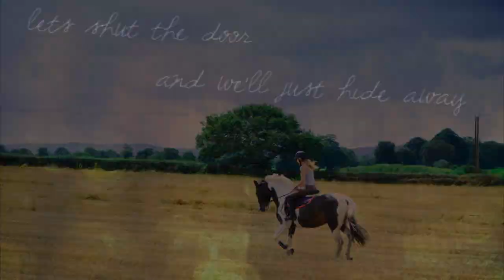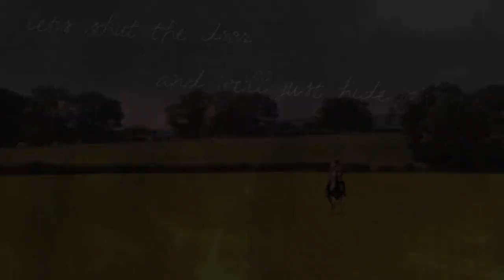lets shut the door and we'll just hide away....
Hi, yeah im not dead. Its me. Sorry this is a shit video but felt i needed to upload something.
I dont know whether im going to come back to youtube or not to be honest, i just made this because i wanted to thank all of you for the amazing response on my last video where i said i was giving it up entirely.
As you can see Fifi is going amazingly - shes changed so much in the past 2 and a half years i've owned her - shes grown up so much. But i am very sorry to tell you all that she is officially up for sale - through no choice of my own, but because im applying to Uni to study medicine and there is simply no way provided i get in, i'd be able to keep her and afford to study. This breaks my heart as i love her more than i've ever loved any other horse before, but my have to my future and career first.
If your seriously seriously interested you can pm me and ill give you her price/details - but im going to be VERY picky about who she goes to. Shes a special little thing and i want the perfect home for her.
As far as the court case goes - we havent heard anything new - we are still waiting a reply from the letter we sent to the solicitors supporting the other girls case. This could go on for the next few years or so before anything reaches a court. How frustrating is that!

I'm really sad to have to tell you all that two days after this video was posted Fifi is now sold subject to vetting.